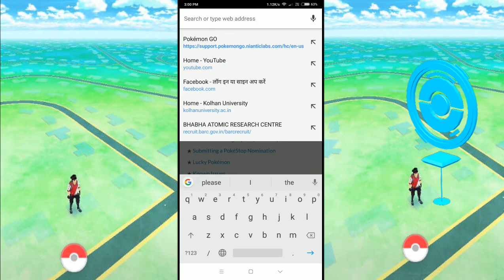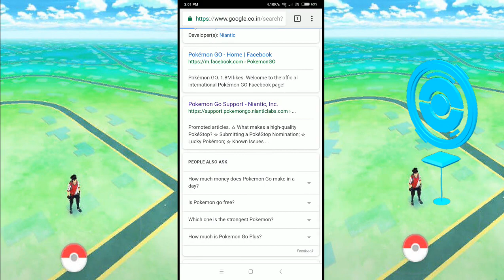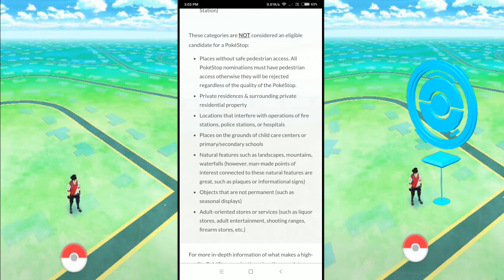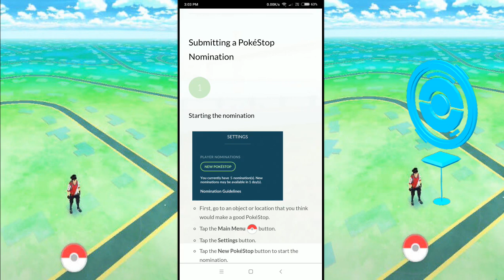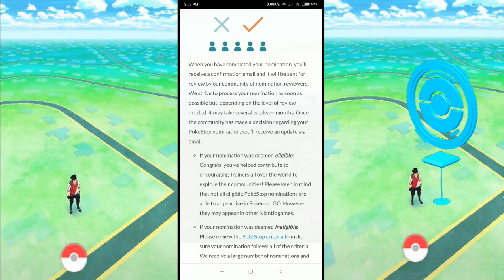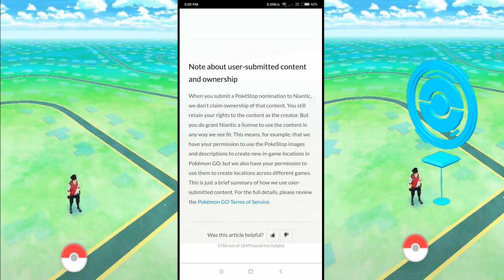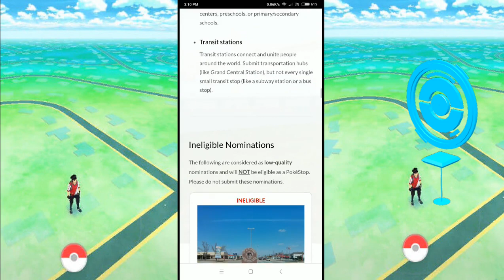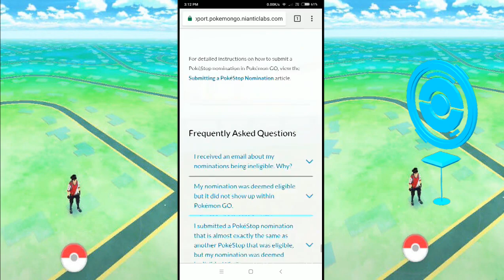HOW TO SUBMITTING A POKESTOP NOMINATION IN 2019 IN POKEMON GO - (HINDI) Tutorial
NIANTIC IS GOING TO LAUNCH POKESTOP SUBMISSION IN POKEMON GO

Suggest a new PokéStop to help Trainers get out and explore their communities

how to create a pokestop in pokemon go 2018,
how to create a pokestop at your house,
how to own a gym in pokemon go,
create your own pokemon gym online,
how to make your own pokestop,
how to get pokestop in pokemon go,
how to find a gym in pokemon go,
pokemon go gym disappeared